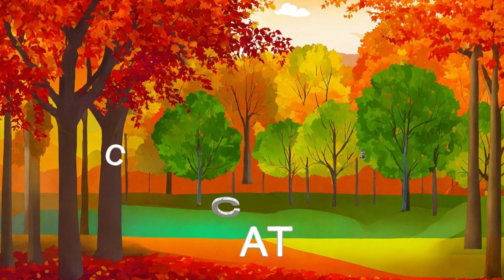ABC Phonics: A for Apple, B for Ball | Fun Learning for Kids | Jinga Lala Kids"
Description:
Welcome to Jinga Lala Kids, where learning is fun! 🎉 Join us in this exciting ABC Phonics adventure as we explore the world of letters and sounds. In this video, we'll learn all about the letter A for Apple and B for Ball through catchy rhymes and vibrant visuals. 🍎⚽️ Watch as your little ones sing along to the A for Apple song and enjoy interactive learning activities. Let's build a strong foundation in literacy together!

Your quiry
a for apple
abcdefg
english alphabet
abcd cartoon
a for apple bi for boy
alphabet songs
a for apple a for ant
nursery rhymes

abcd varnamala
abcd varnamala
english varnamala
english alphabet
A for apple
kids alphabet

 एबीसीडी
वर्णमाला